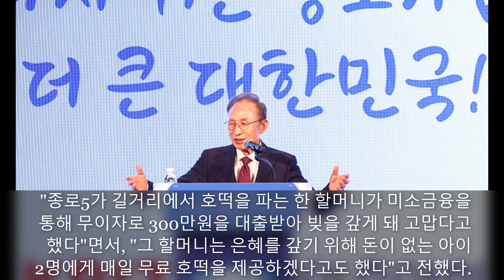[깨달음TV] 이명박의 깨달음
이명박 전 대통령의 깨달음입니다.
그는 최근 한 행사에 참석해, "누군가가 '뒤에도 서지 마라, 앞에 못 간다, 앞서 못 간다, 뒤에 서지 마라' 그런 이야기를 한다"며, "이제 내가 그때쯤 된 것 같다. 여러분 옆에서 걸으면서 말벗이 되겠다"고 고백했습니다. ’앞서 가거나 뒤쳐지지 않고 옆에서 걷는 것이 가장 바람직하다‘는 것을 뒤늦게 깨달은 것일까요?